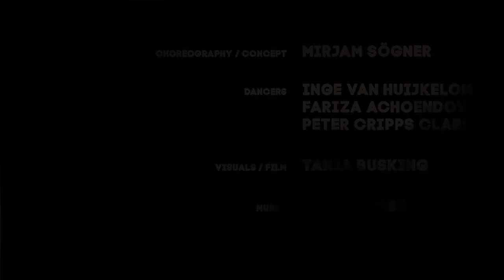Trailer OOZE - Mirjam Sögner